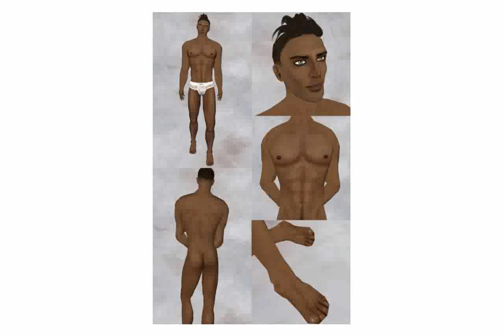[Beth Terry] Sexy Model Guys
sexy mugshot
sexy minecraft skins
sexyback justin timberlake live
sexyback justin timberlake
Sweet Dreams by the Eurythmics Featuring Sexy Male Models
sexy makeup
sexy maternity clothes
sexyback justin timberlake lyrics clean
sexy maxi dress
Super Sexy Male Model - Bernardo Velasco & his nude moments (P.1)
sexy modest boutique utah
sexy mf prince
sexy monokini
sexy monkey incense
sexy mother pucker
sexyback clean
Sexy Male Models HD